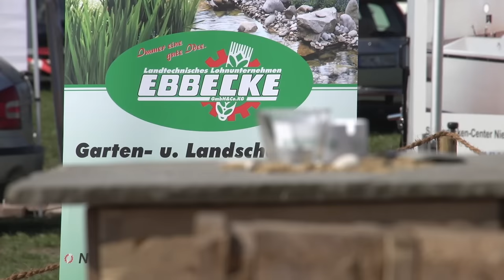Unterwegs mit dem Lohnunternehmen Ebbecke - Teil 1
Der Lohnbetrieb Ebbecke ist neben den landwirtschaftlichen Dienstleistungen wie Maishäckseln, Grünfutter- und Getreideernte auch in vielen anderen Bereichen tätig. So hat sich der Lohnunternehmer auch auf kommunale und forstwirtschaftliche Aufträge ausgerichtet. Wir haben das Lohnunternehmen Ebbecke unter der Saison mit der Kamera begleitet und viele spannende Eindrücke der Traktoren und Erntemaschinen gesammelt.
Eine Bildergalerie und viele weitere Landmaschinenvideos und Fotos findest du

Kamera: Tammo Gläser, Jörn Gläser und Georg Meyer
Drohne: Jörn Gläser